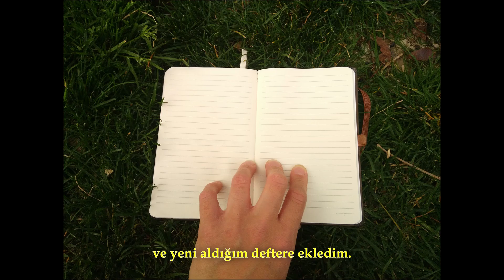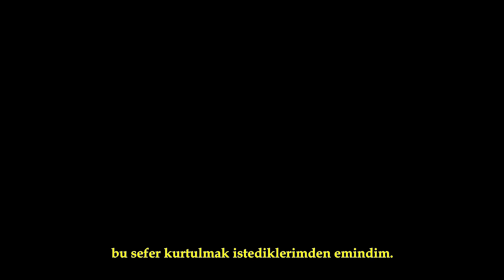ASTROPHE PHOTO ROMAN - (INSPIRED BY LARS VON TRIER)